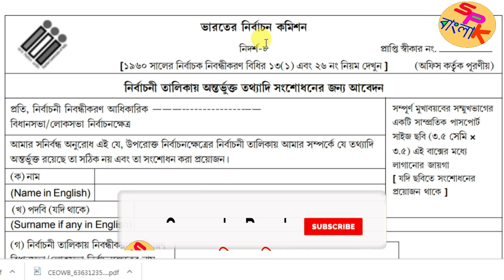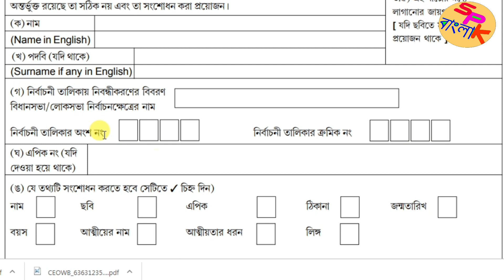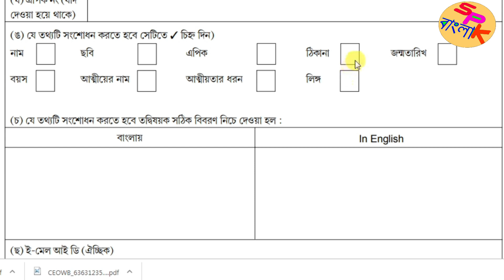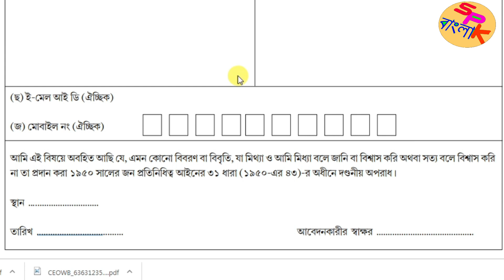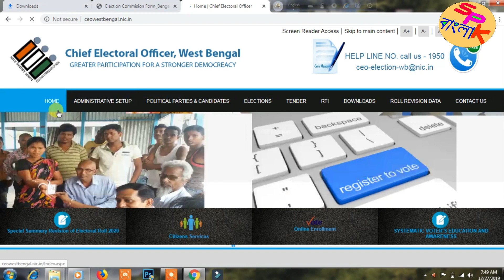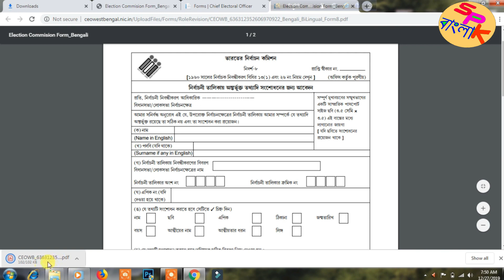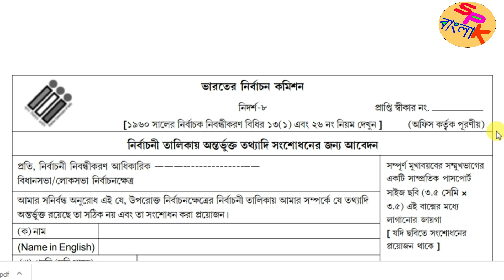How to fill up offline Form 8 for voter correction || ভোটার কার্ড কারেকশন ৮ নং ফর্ম পূরণ